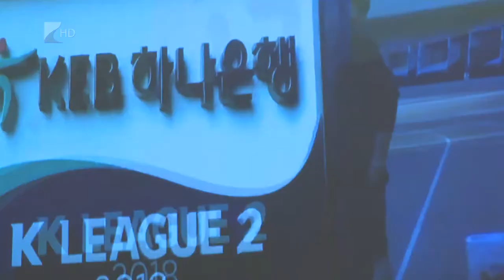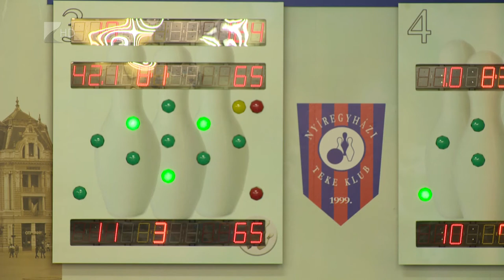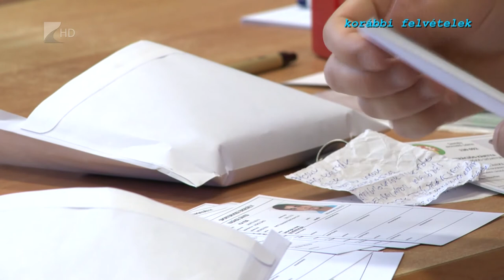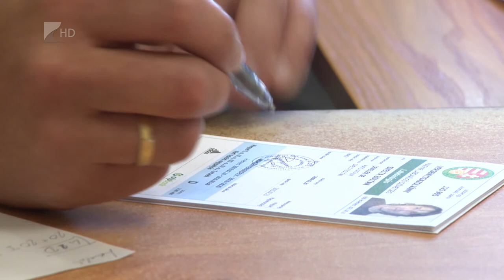Sportszelet 2020.január 24. - Kölcsey Tv